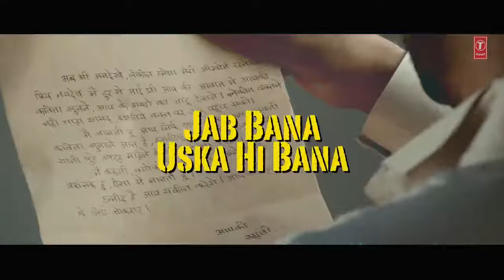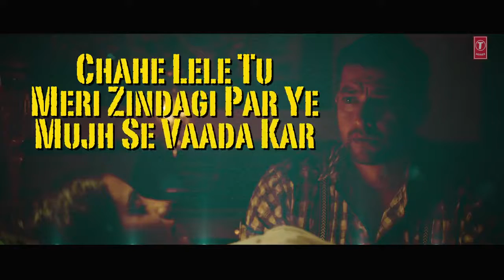Lyrical: Uska Hi Banana | 1920 Evil Returns | Arijit Singh | Aftab Shivdasani, Tia Bajpai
Subham music
 Mera Naam sourav das